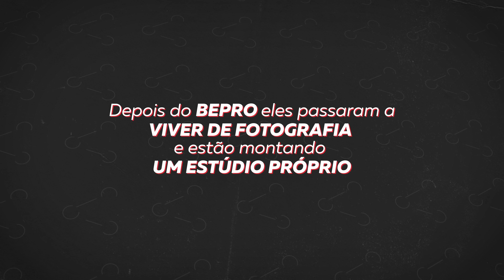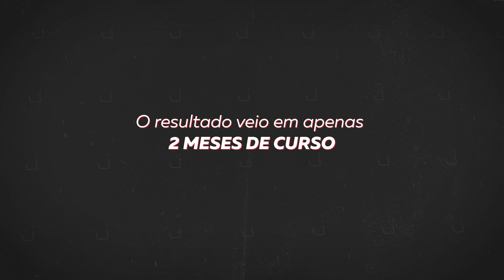Depois do BE PRO, eles vivem de fotografia e estão montando seu próprio estúdio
Neste vídeo, você vai conhecer a história do casal Ricardo e Monick, que resolveu investir no BE PRO para alcançar um diferencial e evoluir o seu trabalho na fotografia. Em 2 meses de curso, eles lotaram a agenda, estão montando seu próprio estúdio e passaram a viver fazendo o que amam.